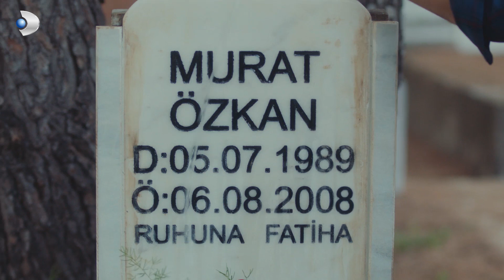Yılmaz, Derya'yı takip ediyor - Bir Umut Yeter 2. Bölüm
Bir Umut Yeter 2. Bölüm Özeti:
Umut’un gerçek annesinin Derya olduğunu öğrenen Yılmaz seneler önce Elif’in ısrarları ile kurdukları yalan dünyayı sorgulamaya başlamıştır. Çaresizce işin içinden çıkmaya çalışırken kader ise Yılmaz ile Derya’yı sürekli karşı karşıya bırakıyordur. Köyceğiz Limanı’nın işletmecisi iş adamı Kenan Akar’ın cazip iş teklifini sırf Umut’un ıssız adadaki yalnızlığını dindirmek için kabul eden Yılmaz, Derya’nın yeni patronunun kızı olduğunu öğrenmesi ile beyninden vurulmuşa döner.
Derya’nın küçük kız kardeşi Damla’nın üniversiteden mezun olup İstanbul’dan Köyceğiz’e gelmesi Akar Ailesi’ne yepyeni bir hareket getirir. Senelerdir içe kapanık bir hayat süren Derya, Damla’nın ısrarlarına dayanamaz ve bir fotoğraf sergisi açmaya karar verir. Köy meydanında açılan bu sergi Elif, Yılmaz, Derya ve Umut’un bir araya gelmesine neden olurken Yılmaz’ın da hayati bir karar vermesini sağlayacaktır.

Oyuncular:
Tolgahan Sayışman
Esra Bilgiç Töre
Hazal Subaşı
Serhat Tutumluer
Cem Uçan
Yağmur Özbasmacı Mermer
Feyza Civelek
Irman Örnek
Selahattin Paşalı
Serpil Gül
Yiğit Tuncay
Özlem Başkaya
Burak Çimen
Nihan Büyükağaç
Hamdi Alp